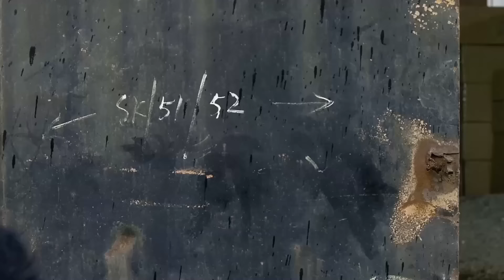热血打女在街头火拼，天使的脸孔下竟然有着血腥的杀戮本领 | Multi-Sub | 功夫 | 动作 | 犯罪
毒枭韩山和齐仁约定在青龙水上乐园进行毒品交易，得到线报的警察暗地潜伏，哪知道，就在这个节骨眼上，出现了神秘人物齐越和秦冰，导致警方的计划暴露。韩山认为是齐仁走漏了消息，将他打死，这令齐越发誓一定要为父亲报仇。赵成本是韩山的部下，却起了僭越之心，逼迫韩山退位让贤。燕虎忠心护主，却落得了惨死的下场。临死前，燕虎将组里的情报告诉了警方，警方派出得力干将唐枫试图将赵成的黑恶势力捣破...

导演: 王振仰
编剧: 陈文贵 / 王振仰
主演: 胡慧中 / 李赛凤 / 万梓良 / 吕良伟 / 吴镇宇
类型: 动作
制片国家/地区: 中国香港
语言: 粤语
片长: 90分钟